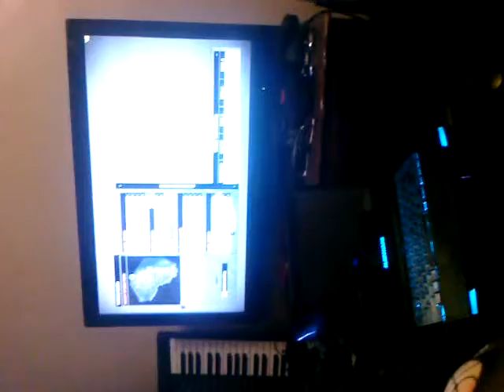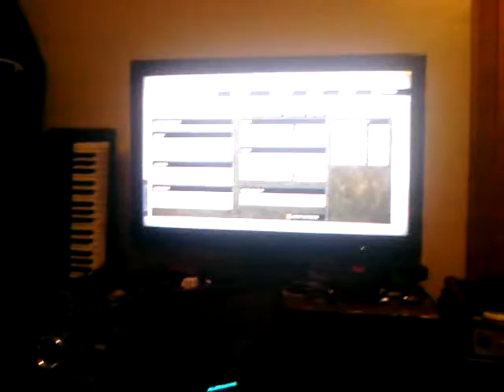Alienware m11x playing on a big screen 2